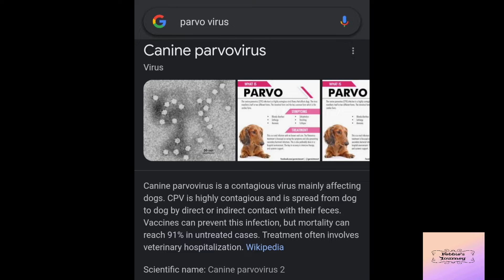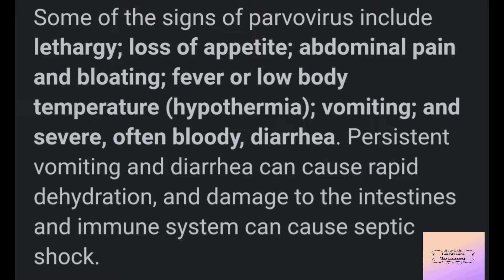Febbie's comeback after a year😎